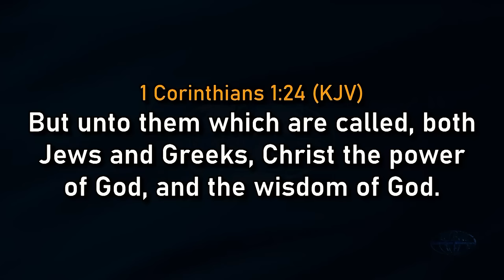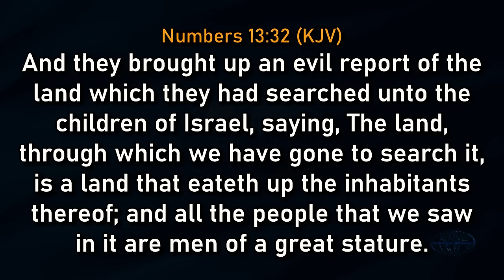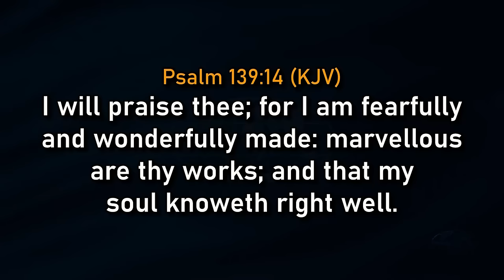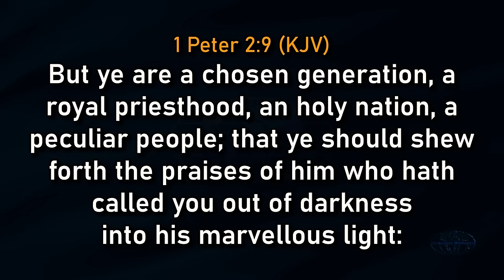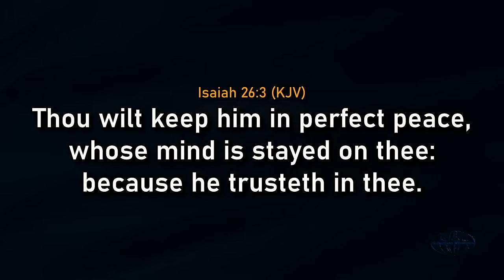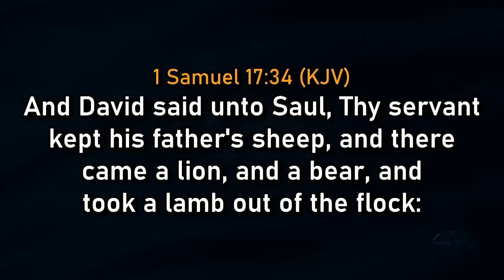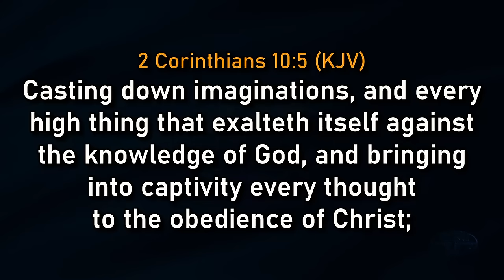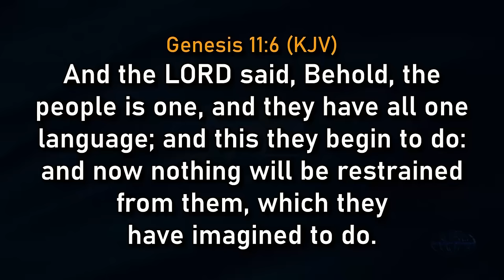The Winning Mentality | David Ibiyeomie